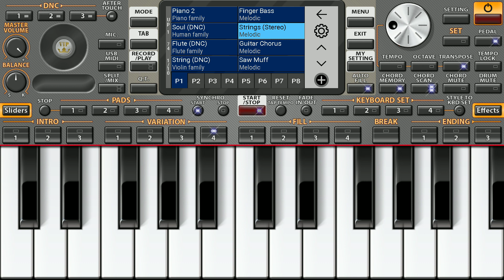Tango of lovers! - Author, performer Alik Puzin. Танго влюбленных! - автор и исполнитель Алик Пузин.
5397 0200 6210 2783 Romantic music.